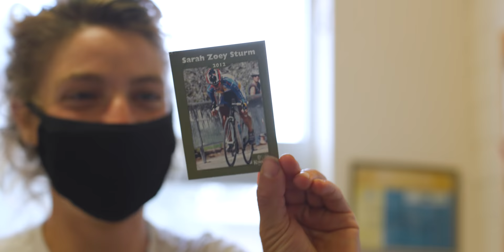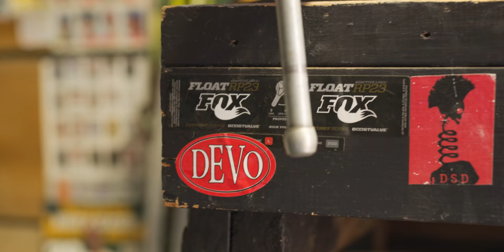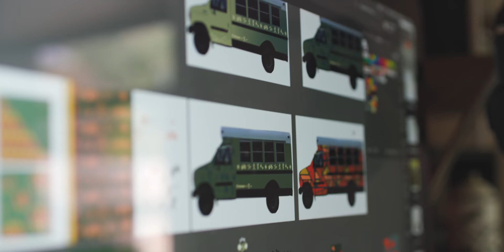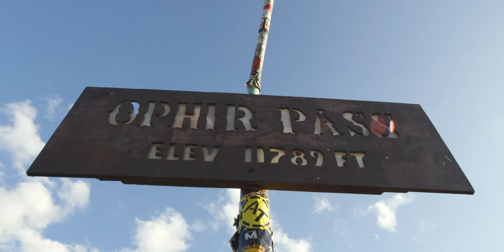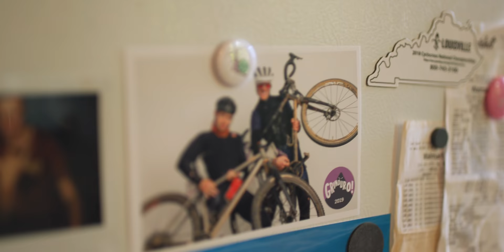Wahoo Frontiers: Sarah Sturm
The measurement of success for athletes of all levels is oftentimes determined by the results in a race or a challenge. What is often missed in the pursuit of performance is the change that sport makes on an athlete's life and how those changes are powerful and stand the test of time.

Sarah Sturm has set her own path to success, creating her own definition of success in a sport that often defines success by the results. There is a fire in Sarah that makes her a worthy competitor at any bike race while being kind, informed, and giving back to others is how Sarah defines success.

Being an inspiring athlete is one thing but putting action to inspiration is called leadership. Is Sarah the new definition of what it means to be a professional athlete?

Video by Vermont Social
Produced by Ansel Dickey, Nick Keating, and Matt Porter